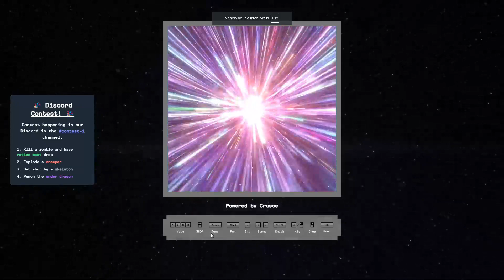Minecraft but its AI